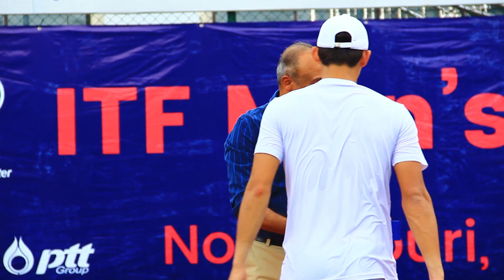25 05 62 ITF Pro Circuit 1 Presented by SAT